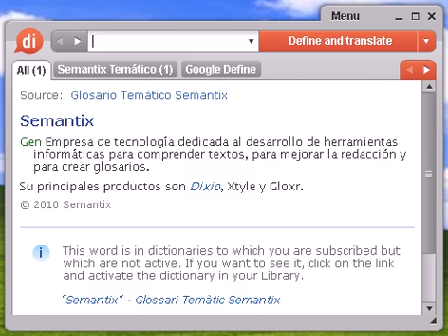Definición de cómputo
cómputo, diccionario, definición, significado, español, castellano, dixio, cómputos